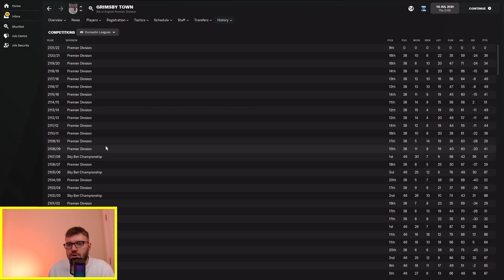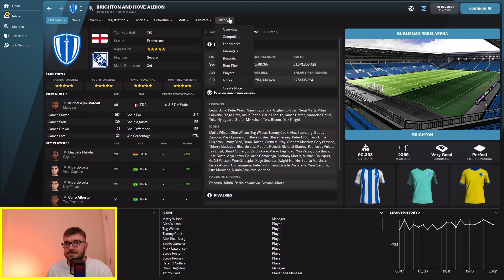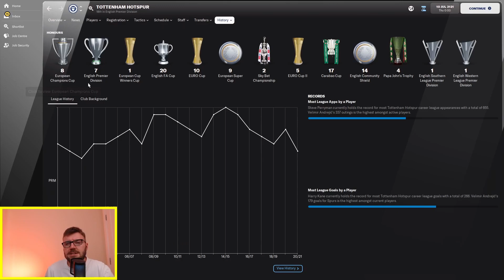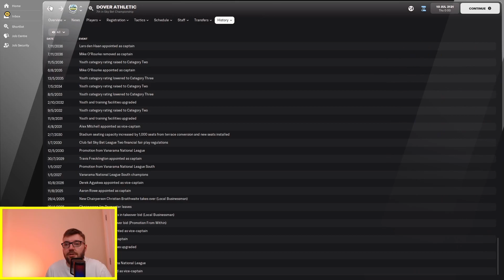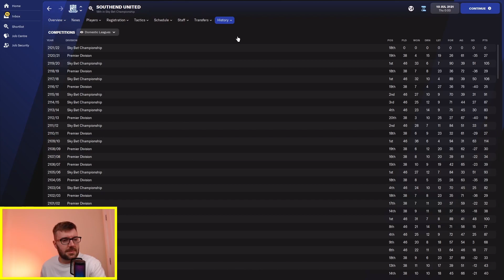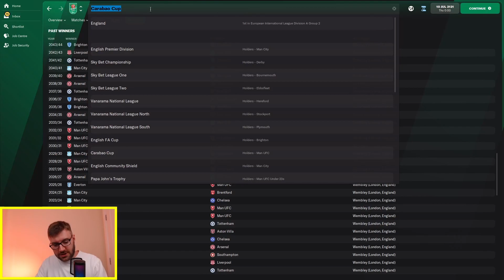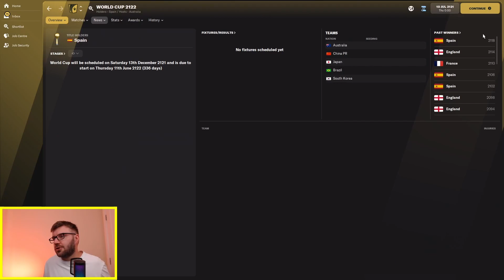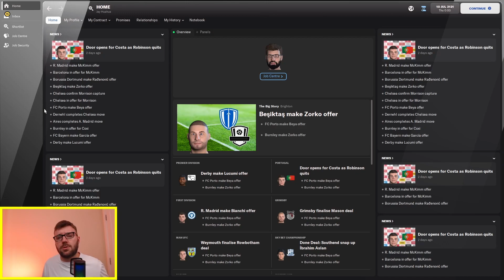I Gave the Vanarama National League £2.4 Billion Every Season: FM22 Experiment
In this Football Manager 2022 Experiment I give the Vanarama National League teams £100 million every single season. Can any of them make it to the Premier League? Can any of them win a trophy? Can any of them become dominant domestically and in Europe? Time will tell.

For other FM22 content, see my Road to Glory series playlist